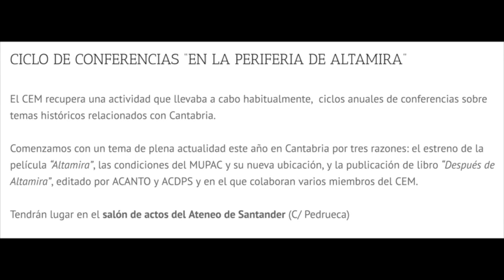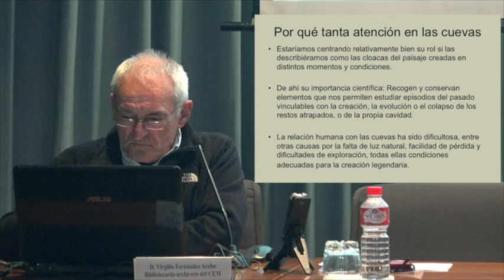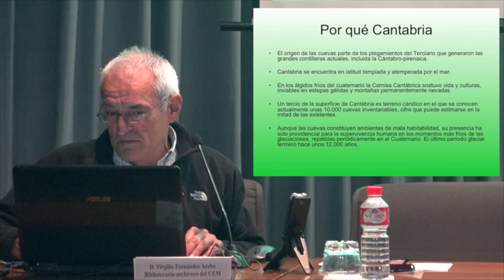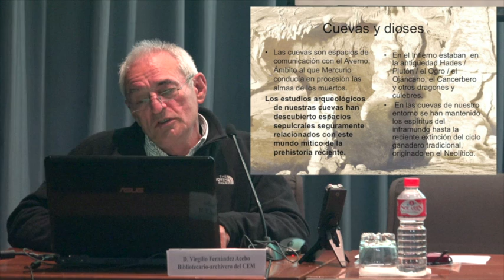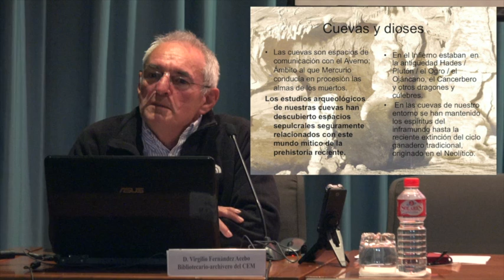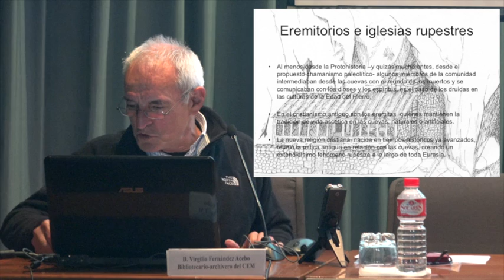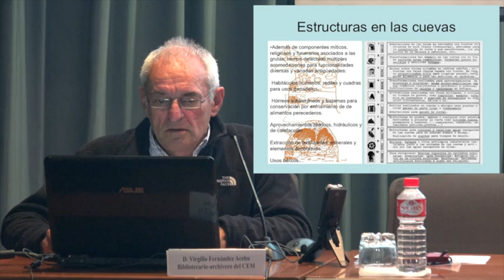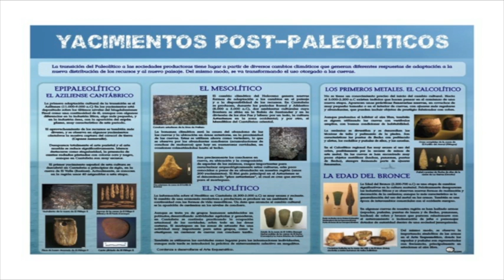CONFERENCIAS “EN LA PERIFERIA DE ALTAMIRA”. Virgilio Fernández Acebo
-Jueves 13 de octubre – 19:30h. 2016
“¿Qué se les demandaba a las cuevas antes de Altamira?”
por Virgilio Fernández Acebo (Bibliotecario-archivero del CEM)
El CEM (Centro de Estudios Montañeses) recupera una actividad que llevaba a cabo habitualmente,  ciclos anuales de conferencias sobre temas históricos relacionados con Cantabria.
Comenzamos con un tema de plena actualidad este año en Cantabria por tres razones: el estreno de la película “Altamira”, las condiciones del MUPAC y su nueva ubicación, y la publicación de libro “Después de Altamira”, editado por ACANTO y ACDPS y en el que colaboran varios miembros del CEM.
Tendrán lugar en el salón de actos del Ateneo de Santander (C/ Pedrueca)